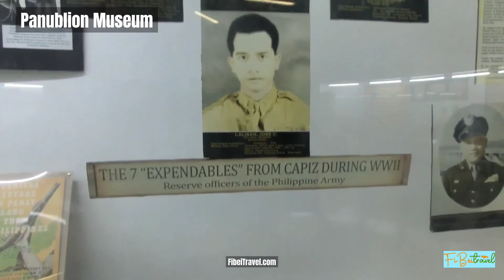FiBei Travel - W H O L E D A Y P A M A S Y A R+ P A N G I N A O N S A C A P I Z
Looking for an exceptional Capiz package tour? FiBei Travel got you! The province has more to offer than just the bounty of the sea.

Book now with FiBei Travel to ensure that your trip is both enjoyable and affordable.
Visit us for more details: FiBeiTravel.com
Note: We are still under the security guidelines of the properties. We follow the rules of the properties.